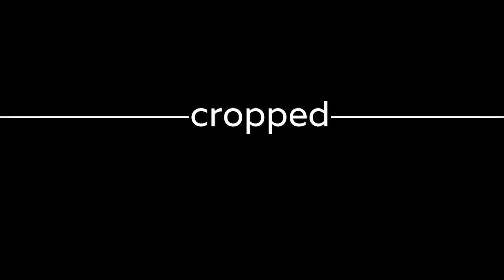FashionWeekTipps - was sollte der FashionVictim von Heute alles dabei haben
Cropped Magazine - Fashion Blog:
Ja es ist soweit, die Fashion Week Berlin steht vor der Tür! Wir freuen uns natürlich total darauf und wollen unsere erlebten Momente hier mit euch teilen.

Und gerade weil wir uns so freuen gibt es vorab schon einmal ein kleines Video. Die folgende Woche steht ganz im Zeichen der Fashion Week ,also lasst euch weiter Überraschen!

"Es lohnt sich auch auf unsere Facebook Seite vorbei zu schauen, den wir verlosen täglich Gästeliste Plätze für unsere Fashion Week Party im Prinz Charles in Berlin."

Mehr dazu gibt es die Tage, bis dahin wünschen wir euch noch ein tolles Wochenende und viel Spaß beim anschauen!

Gedreht wurde mit: CANON EOS 650D, 10-22mm 1.4F, Slider